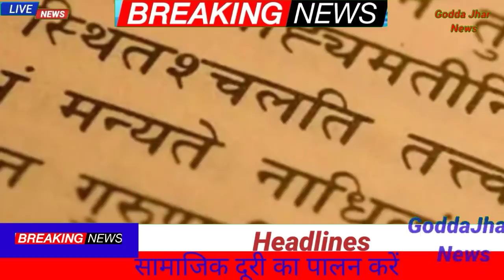4 January 2021 Jharkhand news ।।All Jharkhand News daily News Hemant Soren news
4 January 2021 Jharkhand news ।।All Jharkhand News daily News Hemant Soren news